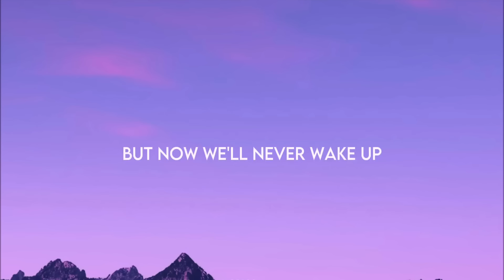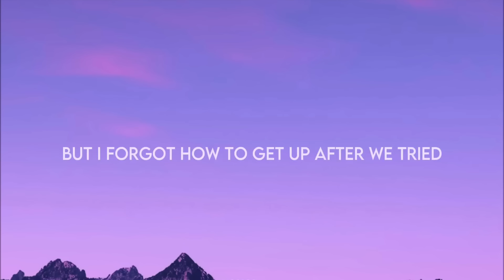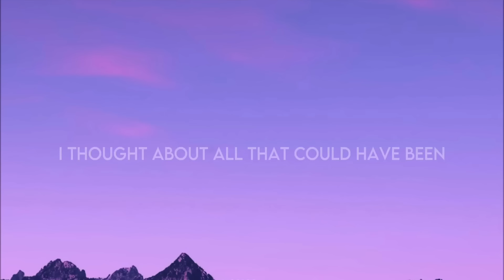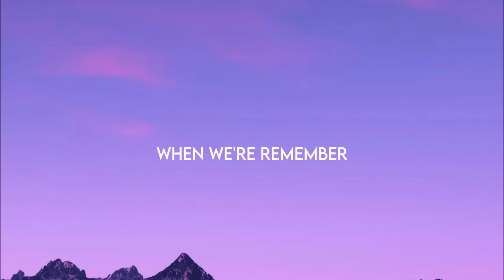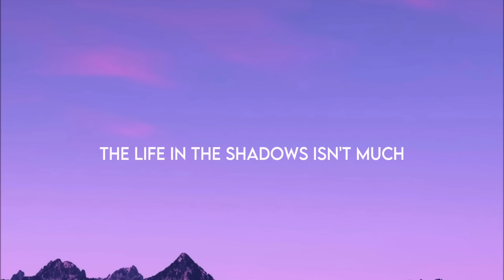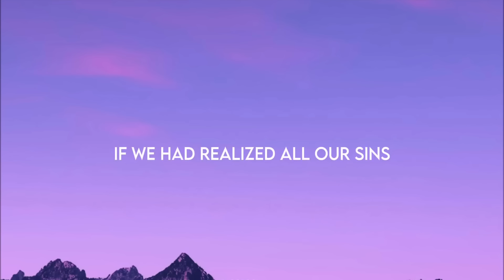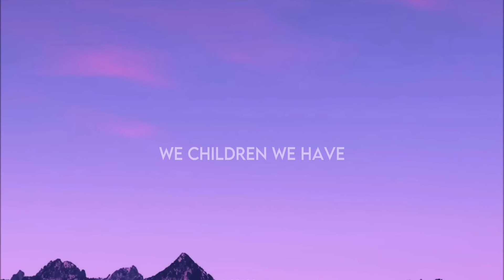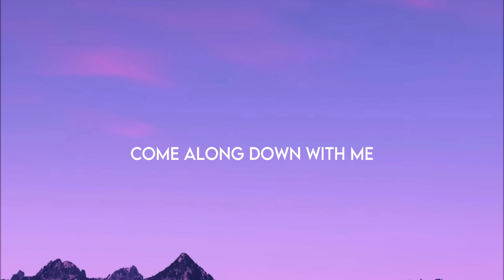[1 HOUR] Sleep Well - CG5 (Poppy Playtime Chapter 3) Lyrics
Sleep Well - CG5 (Poppy Playtime Chapter 3) Lyrics

Follow CG5:
Music Production/Lyrics by @CG5
Composition by @CG5, Zachary Preciando
Child Vocals by @ChichiAi, @officialkathychan, & @Cami-Cat

Animation by @KaylinYGO, @Razeeee, & YTBluey (

 / ytbluey_  )
Editing/Lighting/Rendering: @KaylinYGO
2D Art: @Razeeee
3D Assistance: @MLSpence3D

LYRICS:

Come along, down with me,
You're not alone, you will see.
The children, they have each other,
And each other is all they need.

In the hour of joy, in this paradise,
I think about all that could have been,
If we had never done the things we did,
If we had realized all our sins.

We children, we have each other,
And each other is all we need.

In the hour of joy, in the hour of joy,

Artificial facade,
From the fraud of a God,
All due to the path that we trod.
We just wanted to heal,
And now our nightmares are real.
But now we'll never wake up,
For we've torn apart.
(We want freedom! Freedom! Freedom, freedom, freedom!)
We all fall down!
We'll sleep well now,
Dream dreams knocked out,
New blooms, when Playtime sprouts!

Come along, go to sleep,
And leave here without a trace,
Though life in the shadows isn't much,
It's better than living in a cage.

Can you see us?

Artificial facade,
We've torn apart.
Artificial facade!

Lalalalalalaaaa,
(Freedom, freedom, freedom freedom freedom!)